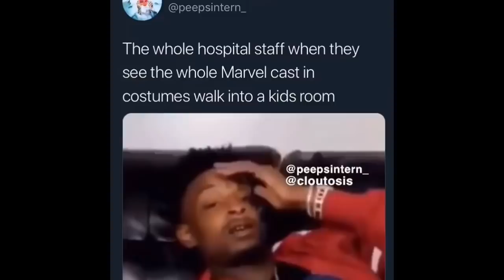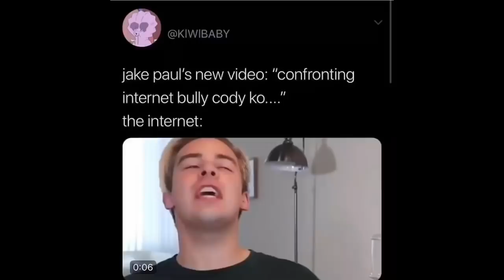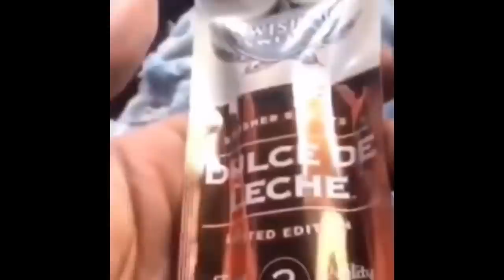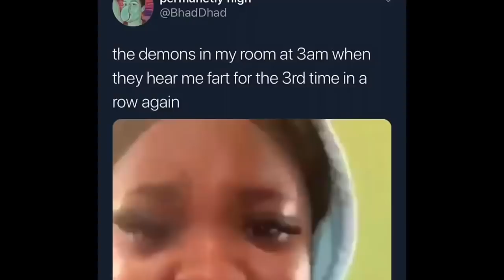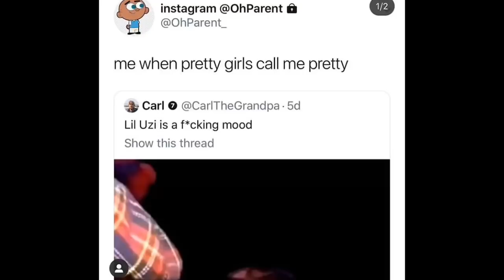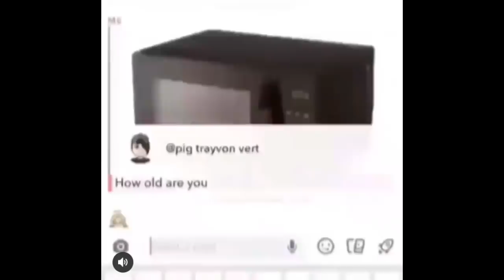Videos for when i can’t sleep at night